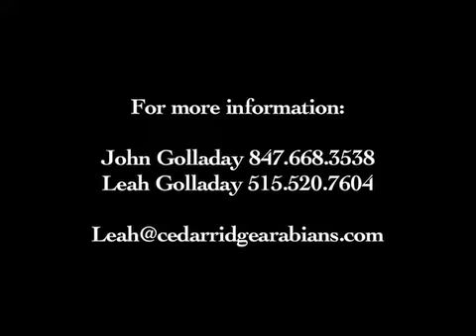Shes All That ORA